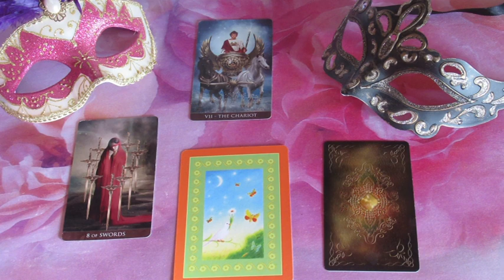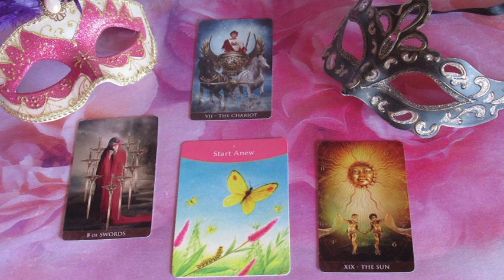??? JÓSLÁS Január 5-én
Telefonos elérhetőségem jóslásra:
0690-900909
750Ft/Perc

Átutalás:
Erste Bank
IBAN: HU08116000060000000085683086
BIC: GIBAHUHBXXX
Tulajdonos: Dendera Susanna Medici
Kép: shutterstock/ Alekseeva Yulia